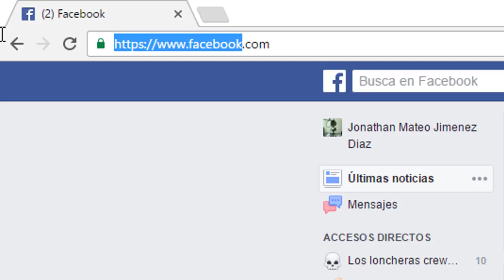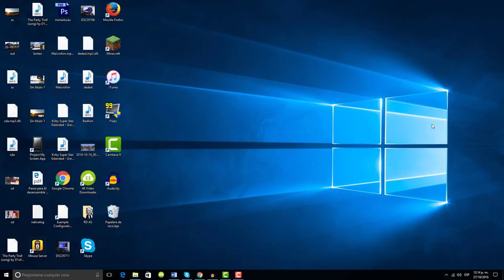Descargar Audios y Mensajes de Voz de Facebook PC| Facil y sencillo